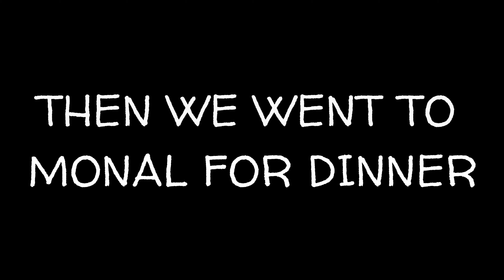MEMORABLE DAY AT MONAL I DAY 9 I ROAD TRIP I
About : In this video you will see an memorable event of mine which was at MONAL restaurant in ISLAMABAD. So this is DAY 09 of my Road trip which is from KARACHI to NARAN VALLEY. I hope you like it .

MY GEARS:
1)GORILLA TRIPOD LARGE
2) HUAWEI P20 LITE

I AM A VLOGGER FROM KARACHI AND I LIKE MODIFIED AND FANCY CARS. I LOVE TO MAKE VLOGS.